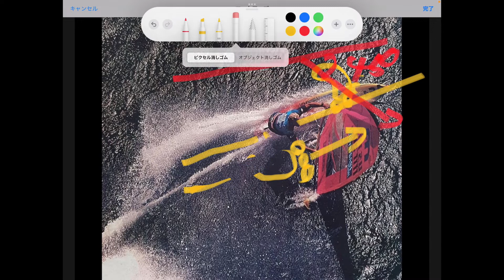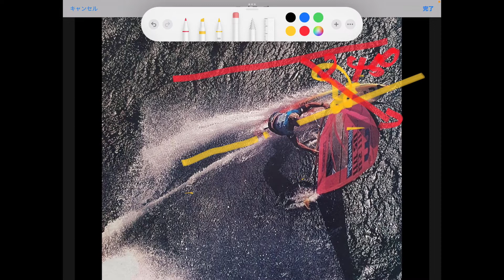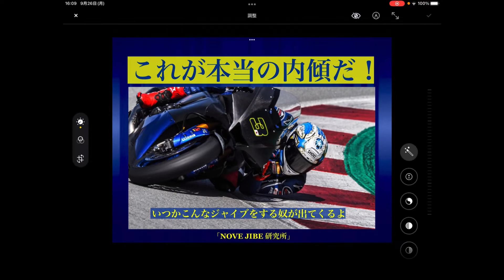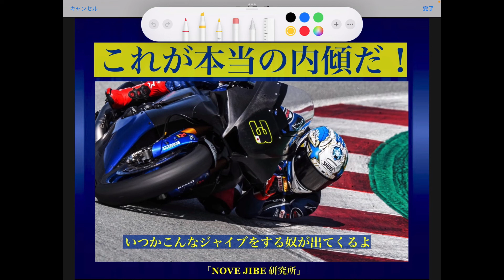「NOVE JIBE 研究所」究極のカービングジャイブ！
ウインドサーフィン・加速する究極のカービングジャイブ❗️

「NOVE ジャイブ塾」
ジャイブオンラインサロン
１０日間・無料体験はこちら…

「NOVE ジャイブ塾」
１０日間・無料講座へ参加はこちら…

「NOVE ジャイブ塾」
参加申し込みはこちら…